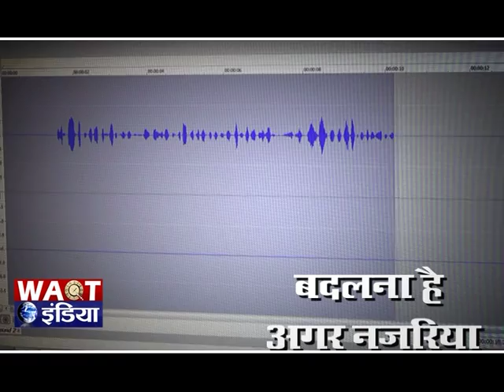भूस्खलन की चपेड़ में आया जेसीबी आपरेटर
जम्मू श्रीनगर राष्ट्रीय राजमार्ग के डीगडोल क्षेत्र में भूस्खलन होने से एक जेसीबी आपरेटर की मौत हो गयी।  बताया जा रहा है कि यह हादसा सोमवार रात को लगभग 12 बजे हुआ जब जेसीबी आपरेटर निर्माण कार्य स्थल पर काम कर रहा था। घटना के बाद उसे गंभीर स्थिति में अस्पताल ले जाया गया जहाँ उपचार के दौरान उसकी मौत हो गयी।  भूस्खलन से राष्ट्रीय राजमार्ग बंद रहा।